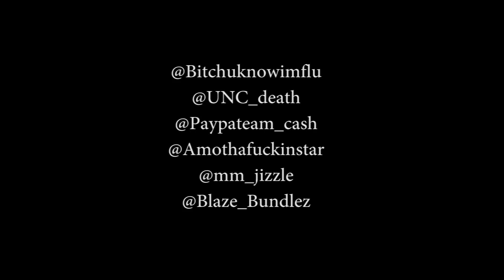YL X PaypaTeam - C.M.O. (Official Video) shot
Official music video for C.M.O.